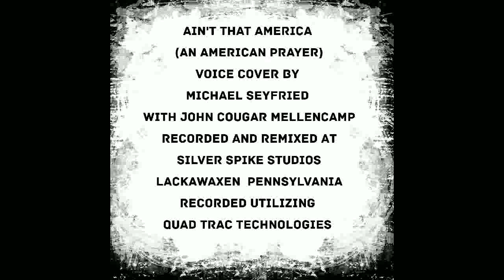Ain't That America (Voice Cover) By Michael Seyfried (With) John Cougar Mellencamp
This Is A John Cougar Mellencamp Tribute Recording
Recorded Utilizing
Quad Trac Technologies